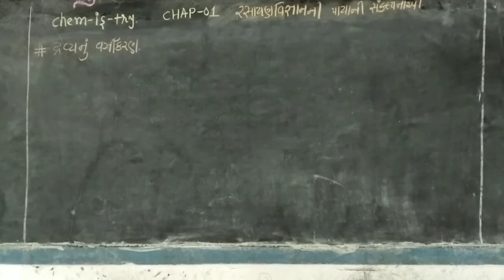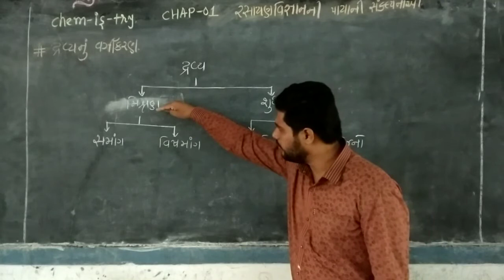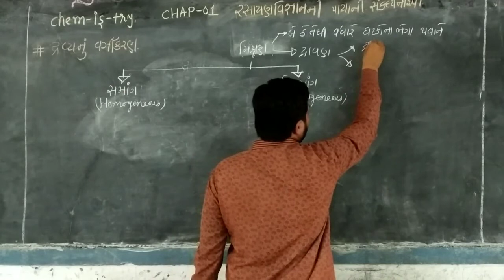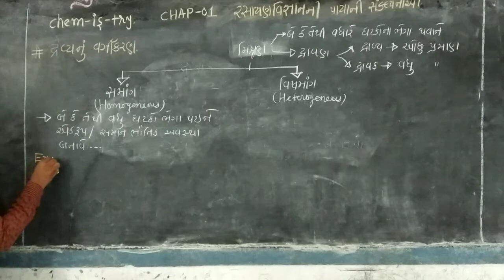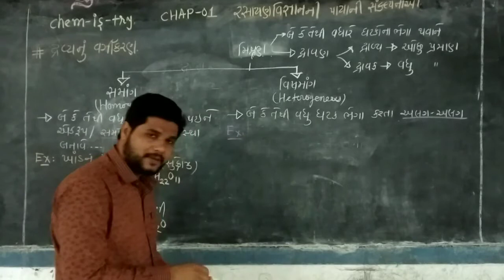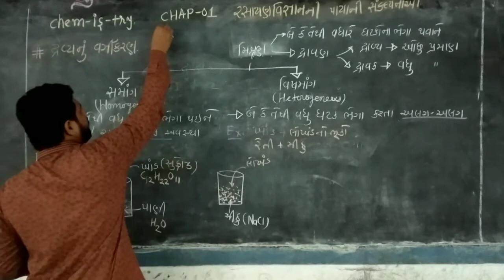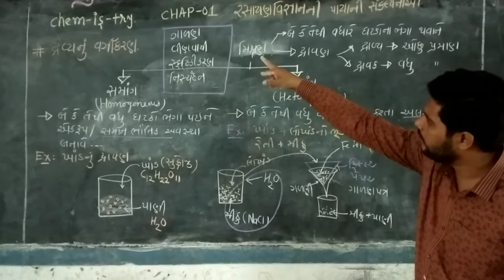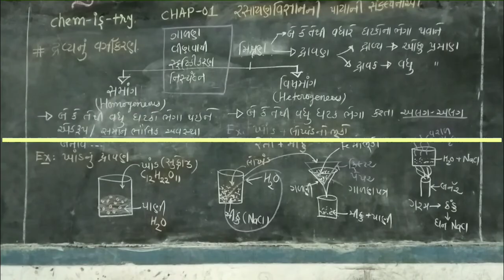Std. 11th | રસાયણ વિજ્ઞાન | Ch.1 | દ્રવ્યનું વર્ગીકરણ (ભાગ-૧) | By Imran Sir